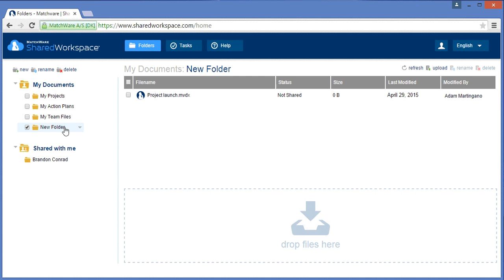Shared Workspace - Moving a File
This video describes how to move a file from one folder in the “My Documents” section to another folder in the “My Documents” section.  Learn how to move single or multiple files between folders in the “My Documents” section.